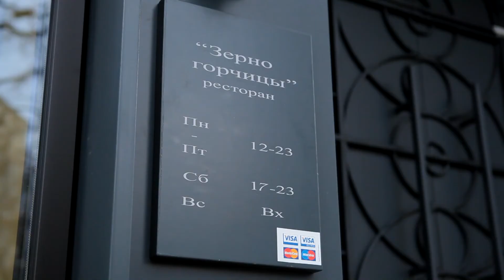Школа хорошего вкуса, Киев. Tastesgood.ua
«Школа хорошего вкуса» - это место, где все желающие учатся готовить под руководством известных шеф-поваров Киева. Занятия проходят в кухнях ресторанов, где каждый участник имеет свое собственное рабочее место. Затем происходит дегустация приготовленных блюд с вином.